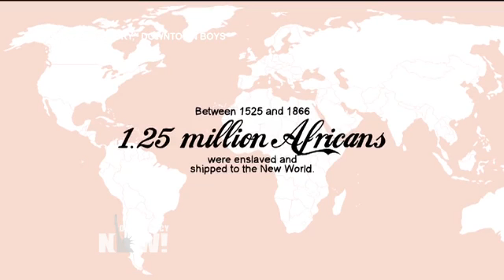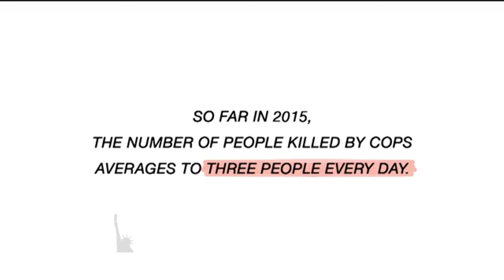Downtown Boys - Wave Of History (live@DemocracyNow)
Downtown Boys are an American punk band formed in 2011. The band describes itself as a "bi bilingual political dance sax punk party from Providence"

According to the Rolling Stone Magazine, at the moment they are America's most exciting Punk band

"Wave of History" comes from 2015 Album "Full Communism"

The video is an abstract from their performance – interview on 13/1/2016 at Democracy Now Network